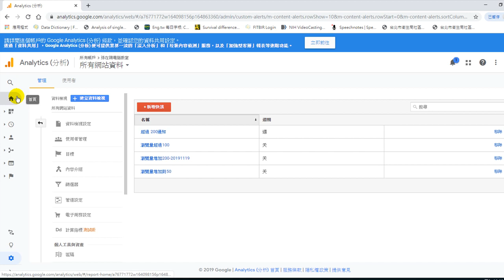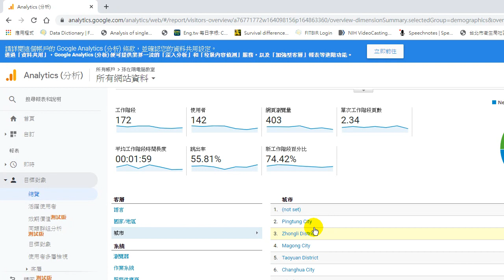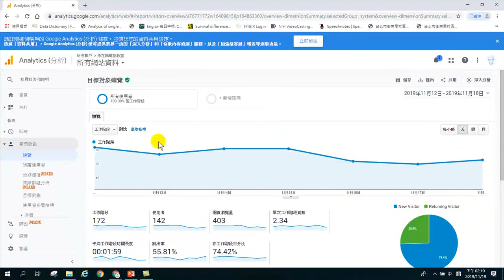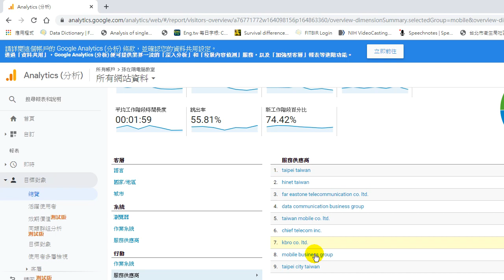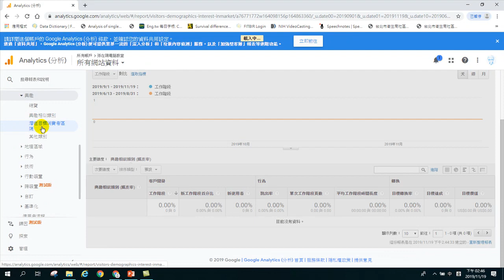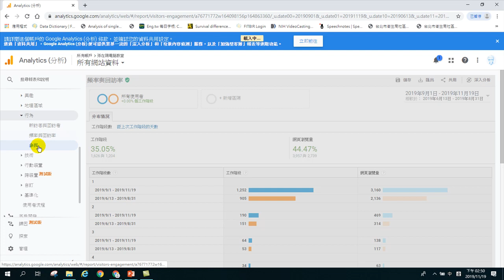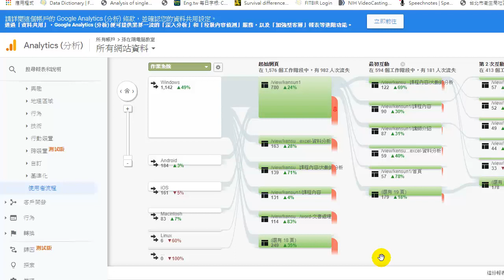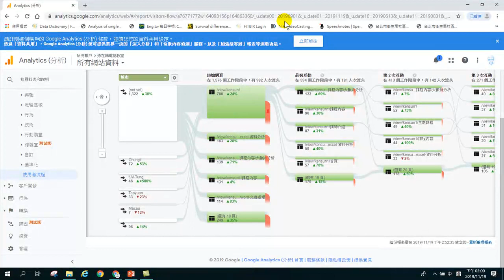GA網站流量分析06 目標對象 客戶在哪裡